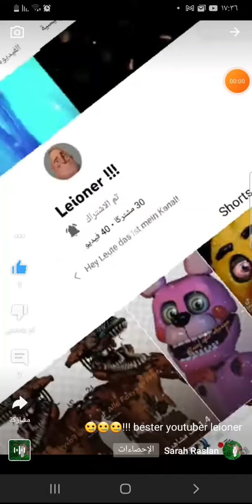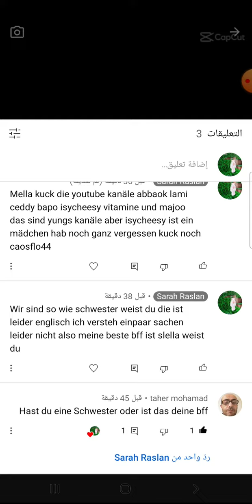kommentare kommentiren mit sarah💗sarah@raslan